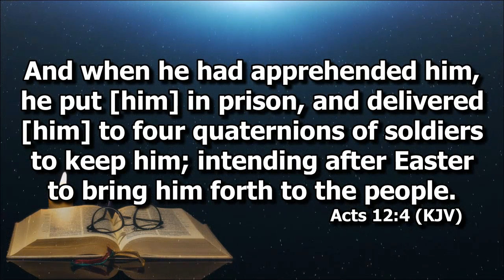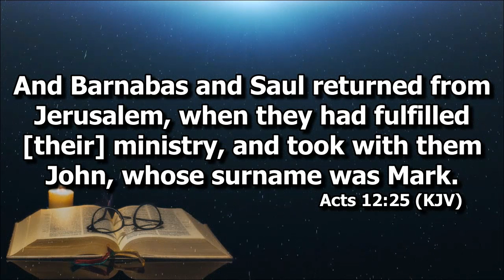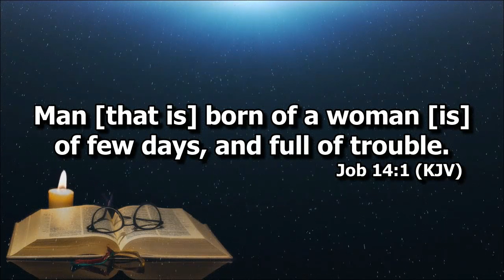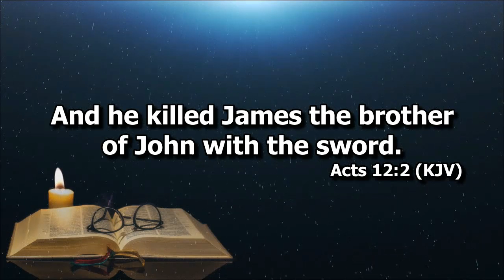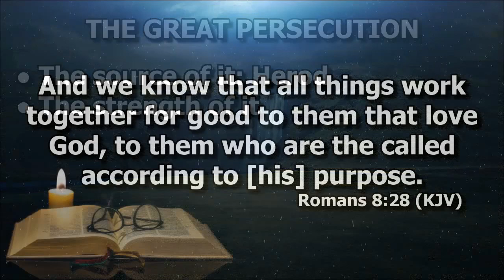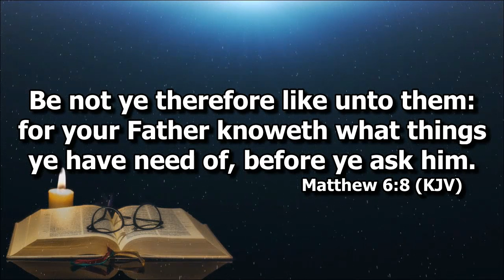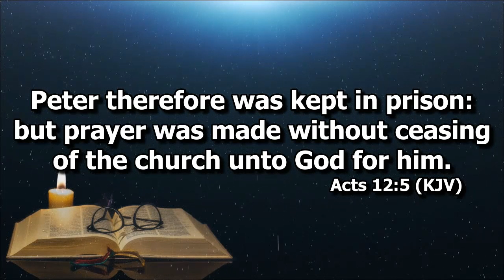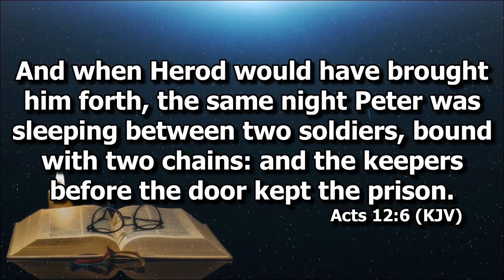How The Early Church Became Overcomers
Deacon Mon Philip Cuenza on Acts 12